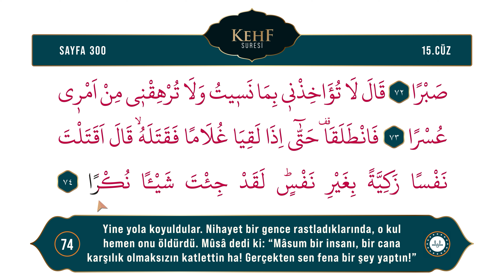Diyanet Ok Takipli Hatim 15. Cüz - Kur'an-ı Kerim 300. Sayfa - Kehf Suresi 62-74. Ayetler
Kur'an-ı Kerim 15. Cüz 300. Sayfa - (Kehf Suresi 62-74. Ayetler)
Okuyan: Bünyamin TOPÇUOĞLU
Meal: Diyanet İşleri Başkanlığı Kur'an Yolu Meali
Hazırlayan: Dijital Yayınlar Daire Başkanlığı